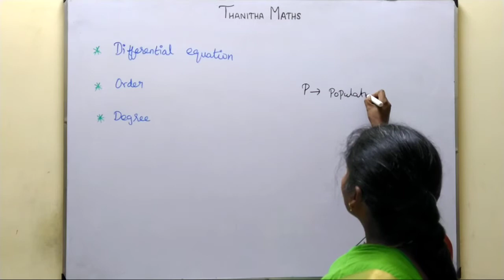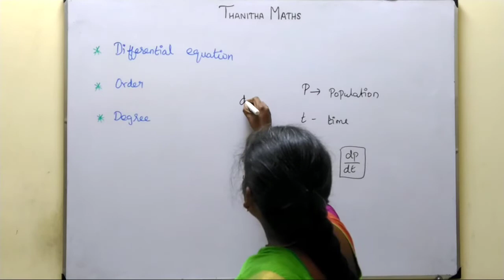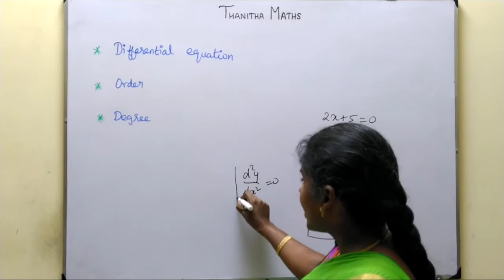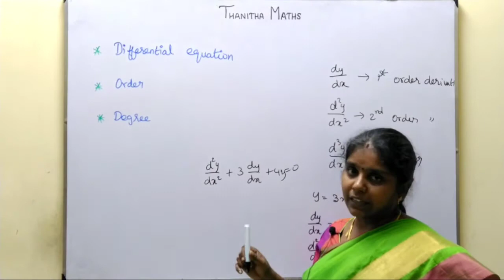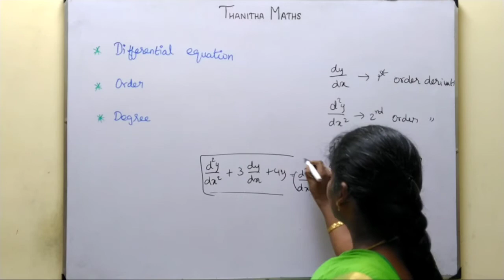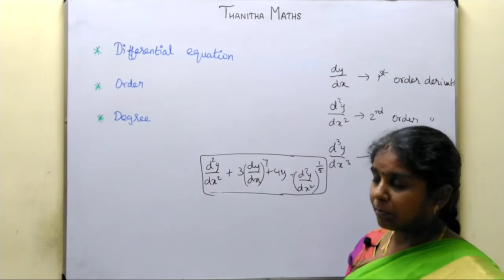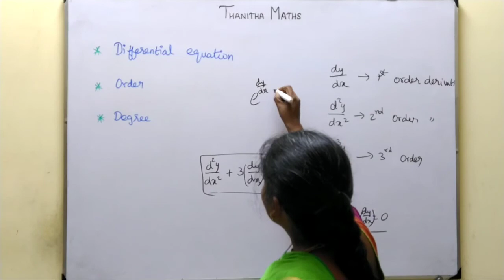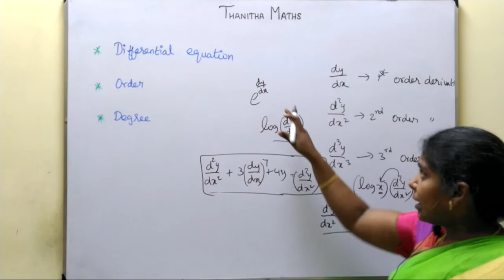12th Maths, Introduction to Differential equation in Tamil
12th Maths, Introduction to Differential equation in Tamil